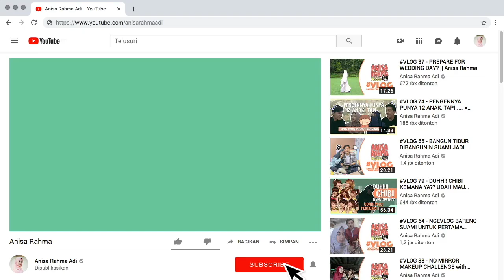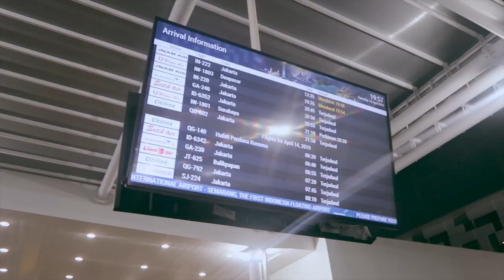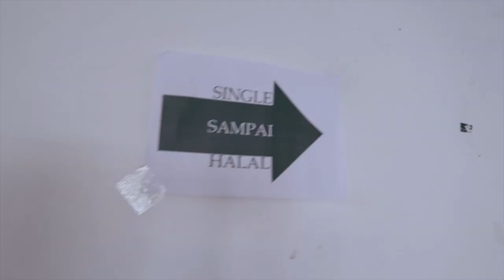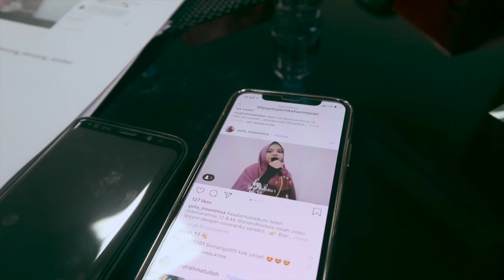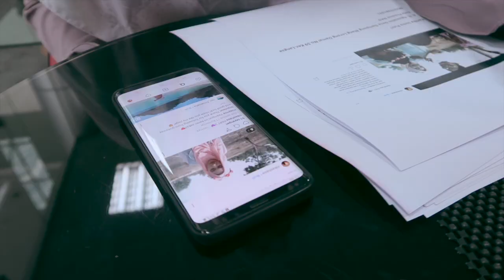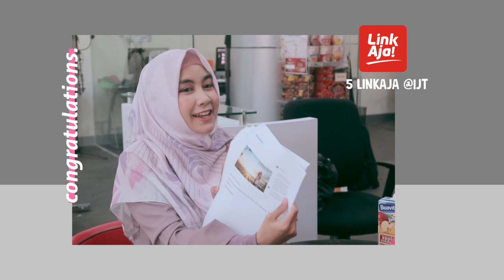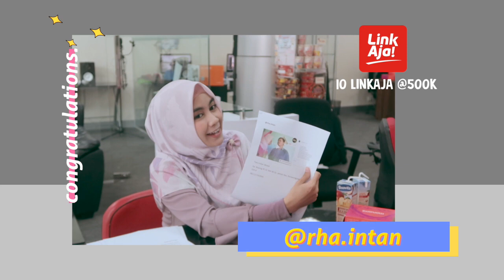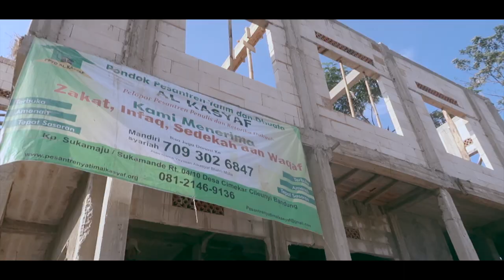VLOG 88 - PERTAMA KALI NGEVLOG TANPA HUMMY :( TAPI DITEMENIN SAMA..... || Anisa Rahma